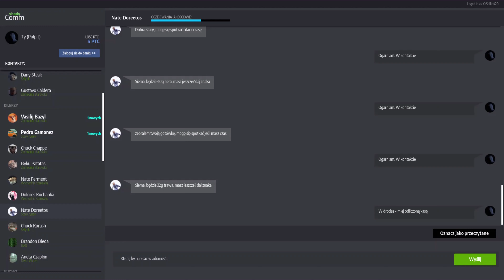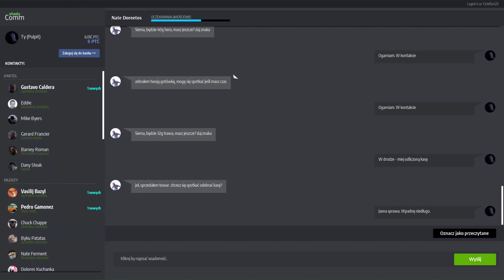Jak zrobic tanio chemola